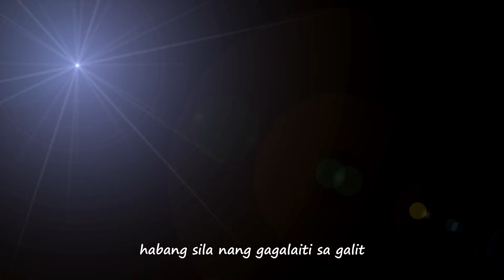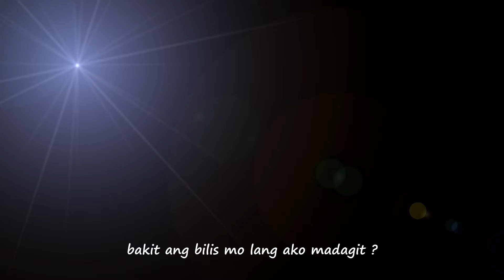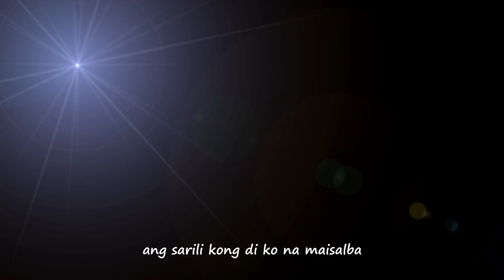DISTANSYA - Smiddy (Lyric Video)